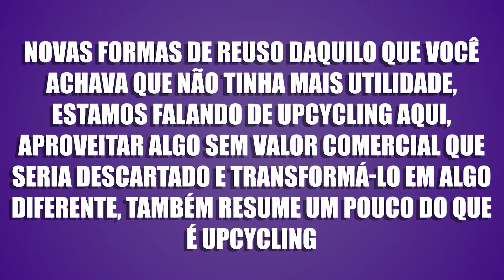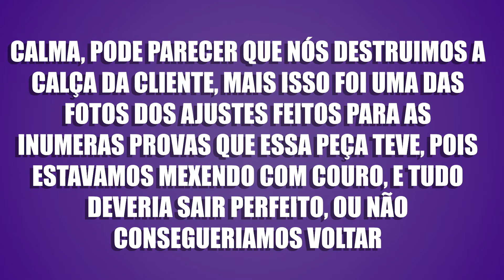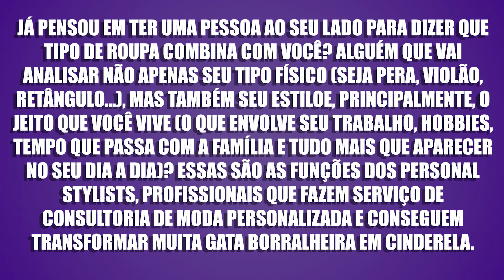Transformar Calça de couro em saia de couro( upcycling) da Personal Stylist Fúlvia Caropreso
👖➡️👗 Na Ellegancy Costuras, transformamos sua calça de couro em uma linda saia de couro! Nossa equipe especializada em costura irá desenhar e confeccionar uma saia personalizada, preservando o charme e a qualidade do couro. ✂️✨ Confie-nos sua calça e permita que nossa expertise transforme-a em uma peça única e elegante. 😊🌈 Agende seu atendimento hoje mesmo e deixe a Ellegancy Costuras criar uma saia de couro exclusiva para você, para que possa arrasar com um visual sofisticado e moderno! 👗💃 Conte conosco para transformamos de peças de couro com estilo!

Fale com Fúlvia - A Personal Stylist Fúlvia Caropreso entrou em contato conosco através do Instagram e trouxe uma calça de couro para ser transformada numa saia